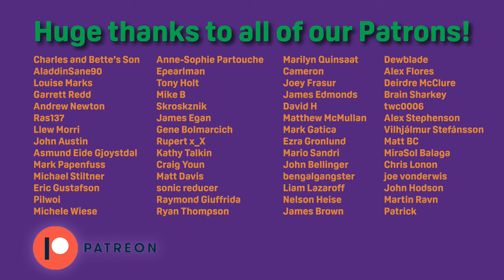Raffi's Singable Songs for the Very Young with Michael Flynn | Worst Favorite Record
For the first time on the show we're diving into a children's record. Among children's records, Raffi's Singable Songs for the Very Young is considered a classic. However, it probably doesn't get the serious consideration that Michael Flynn thinks it deserves.

Be sure to check out Michael's music, both as Slow Runner and under his own name: